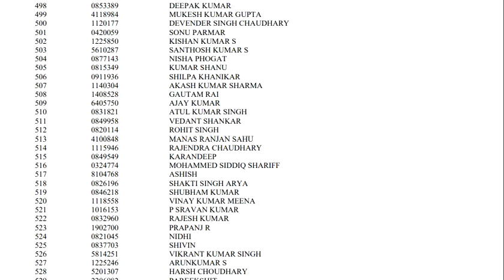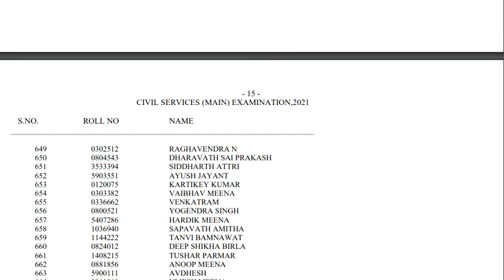UPSC-Union Public Service Commission IAS / IFS Recruitment 2021 Final Result 2022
प्रिय व्यूअर्स,
Union Public Service Commission UPSC Are Recently Uploaded Result. Those Candidates Are Enrolled with Vacancies Can Download the list of Selected candidate who have been recommended for appointment to:
(i) Indian Administrative Service;
(ii) Indian Foreign Service;
(iii) Indian Police Service; and
(iv) Central Services, Group ‘A’ and Group ‘B’.